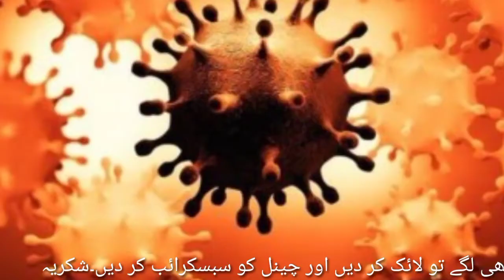PIA tyary me hairan Kn awazon Sy musafir khufzda||Pakistan me corona ki surat -e-hal-||AF News World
اسلام علیکم ۔
پی آی اے کے طیارے میں اڑان سے پہلے خوفزدہ آوازیں آنے پر مسافر ڈر کے طیارے سے اتر گے
وزیراعظم نریندر مودی کا ٹویٹر اکائونٹ ہیک
پاکستان میں کرونا کی صورتحالtoday_breaking_news   #